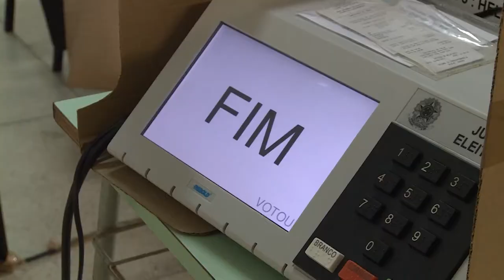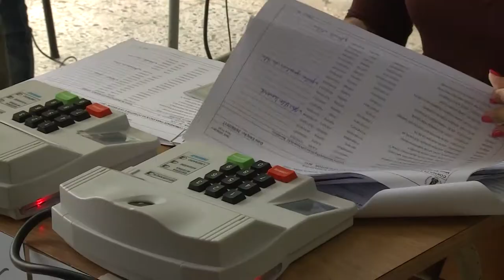Panorama da Votação - Eleições 2017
A votação para o processo de consulta à comunidade universitária para escolha da próxima gestão à frente da Reitoria da UFSM iniciou às 6h em todos os campi.
O movimento foi intenso pela manhã, quando votaram os três candidatos (Paulo Burmann, Dalvan Reinert e Helenise Sangoi). As urnas seguem à disposição para votação até 22h, e a perspectiva é que o resultado deva sair na madrugada desta quinta-feira (29/06).